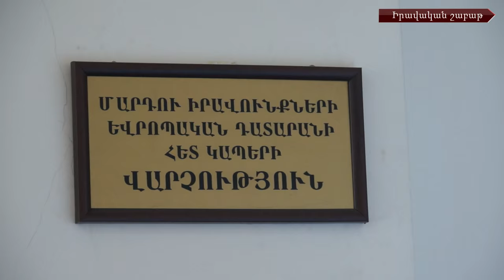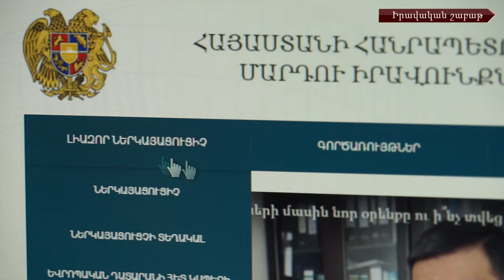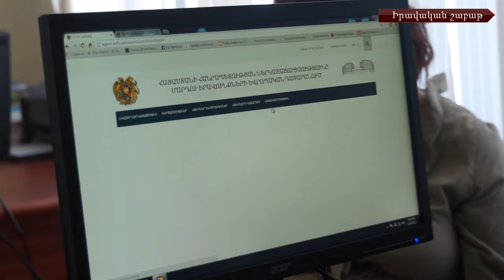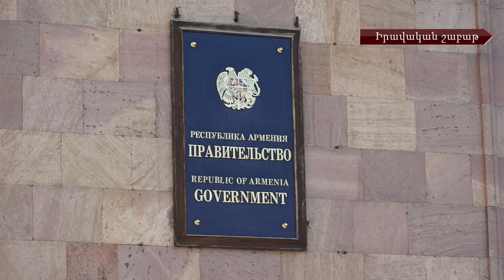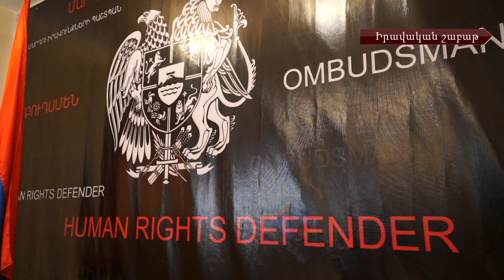Պրոբացիոն ծառայության ներդրման խնդիրները և ՄԻԵԴ-ում ՀՀ լիազոր ներկայացուցչության կայքը